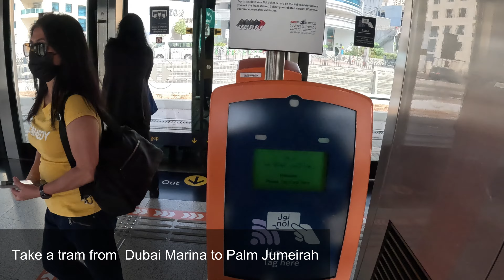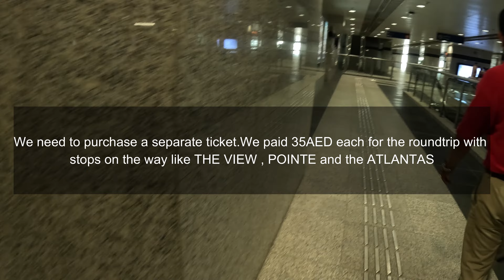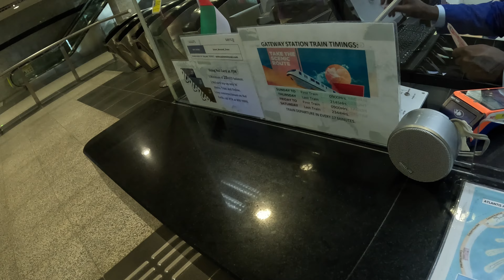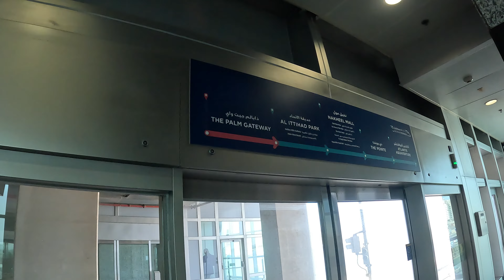Monorail | Atlantis | The View | Dubai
The Monorail in Dubai boasts cutting-edge technology and modern design, ensuring a smooth and enjoyable ride for passengers. With its sleek and spacious cabins, travelers can relax and take in the breathtaking views of the city's skyline and the Arabian Gulf. The monorail stations are strategically located near major landmarks and popular destinations, making it convenient for passengers to access various attractions, such as the Atlantis Resort, Aquaventure Waterpark, and the Palm Mall.